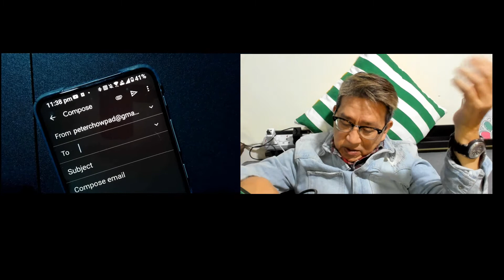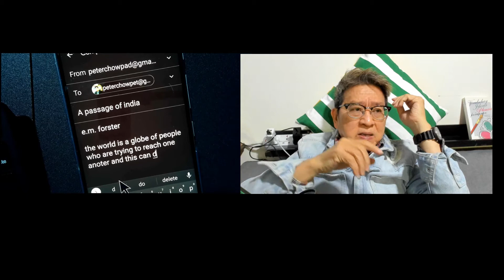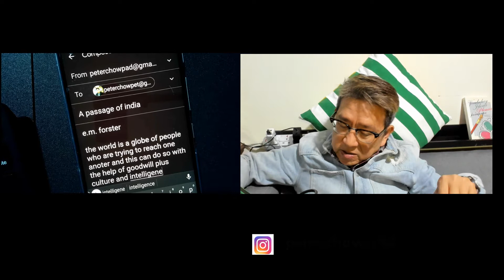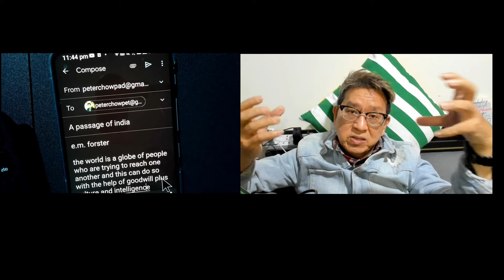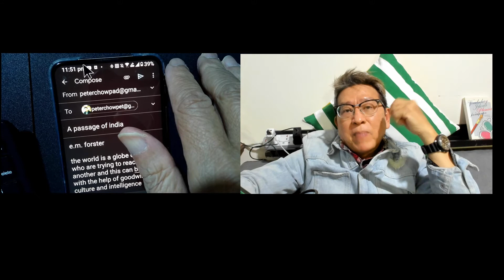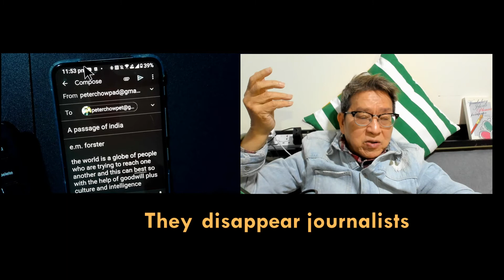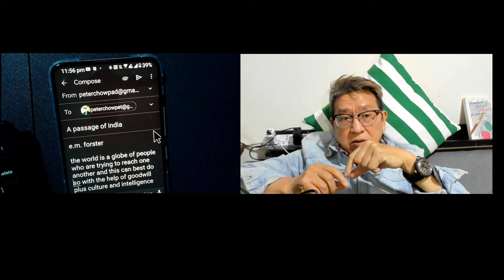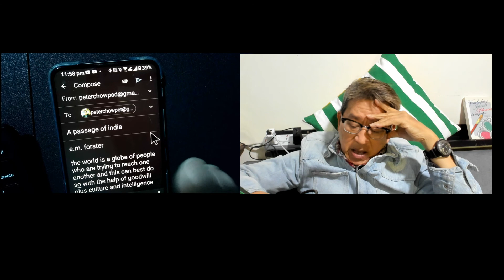佢可以玩弄文法，甚至特登用錯d文法，但你同我唔可以。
E.M. Forster 嘅 A Passage to India 此段有文法「爭議」睇 Peter Chow 點分析:  The world is a globe of people who are trying to reach one another and this can best do so with the help of goodwill plus culture and intelligence.